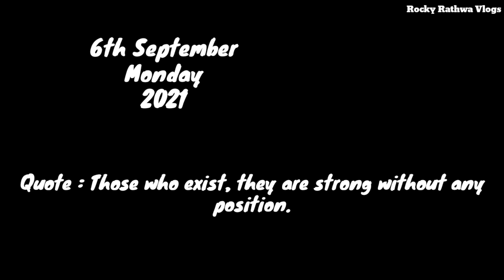पैसो के देवता 💵 कुबेर भंडारी मंदिर | Kuber Bhandari Temple 🙏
देवता जो धन धान्य से भर देते हैं घर , जो हर कामना पूरी होने का देते हैं वर . बस करना होता है उन्हें प्रसन्न . खास तरीके से अगर करेंगे पूजा तो मिल जाएगा उस खजाने का रहस्य जो संवार देगा आपके सात जन्म . कुबेर भंडारी शिव मंदिर करनाली वडोदरा गुजरात . गुजरात के वडोदरा शहर से करीबन 60 किमी की दुरी पर डभोई के पास करनाली गाव आया हुआ है , जो हमारे वित्त मंत्री श्री अरुण जेटली ने दतक लिया है वहा नर्मदा नदी के किनारे स्वयंभू भगवान शिव का मंदिर है | भगवान शिव यहाँ कुबेर भंडारी के नाम से जाने जाते है | इस पोस्ट में हम आपको कुबेर भंडारी मंदिर के बारे में संपूर्ण जानकारी देंगे ,
आशा है आपको यह जानकारी आपको पसंद आएगी . कुबेर भंडारी मंदिर जहा भगवान शिव का स्वयंभू प्रगट हुआ शिवलिंग है , जो डभोई तहसील में करनाली गाव में नर्मदा नदी के किनारे करीबन 800 फिट की ऊंचाई पर स्थित है | यह मंदिर करीबन 2500 वर्षो पुराना मंदिर है | यहाँ भगवन शिव के शिवलिंग के आलावा गणेशजी , महाकाली , हनुमानजी और रणछोड़राइ का भी मंदिर है | अमावश्या के दिन यहाँ पर करीबन 5 लाख से ज्यादा लोग कुबेर भंडारी दादा का आशीर्वाद लेने आते है | अमावश्या पर दादा के दर्शन रात को 12:00 बजे से शुरू हो जाते है | करीबन २ किमी से ज्यादा लम्बी कतार में 4 से 5 घंटे खड़े रहने के बाद कुबेर भंडारी दादा के दर्शन होते है | यहाँ पर श्रद्धालुओ की हर मनोकामना पूर्ण होती और नि : संतान महिलाओ को संतान प्राप्ति भी होती है इसी लिए अमावश्या के दिन दर्शन करने लाखो लोग आते है | यहाँ लोग भगवान को दूध , बिलिपत्र , शहदगन्ने का रस , सुगन्धित द्रव्य , फल , फुल आदि अर्पण करते है | जिन को कतार में खड़े रहने की तकलीफ हो उनके लिए और बुजुर्गो के लिए मंदिर की कमिटी द्वारा यहाँ पर स्पेशल जल्दी दर्शन की भी व्यवस्था की गई है , जो टिकिट काउंटर से टिकट लेकर जल्दी दर्शन हो शके | मंदिर के बायने हिस्से में नर्मदा नदी का तट है जो बहत ही सन्दर दीखता है | अमावश्या के दिन दर्शनऔर नर्मदा स्नान करके लोग धन्य होते है .
कहा जाता है की कुबेर रावण का छोटा भाई था | रावण ने भगवन शिव को प्रसन्न करके बहुत शक्तिशाली बन गया और उनके भाई को लंका से निकल दिया | फिर कुबेर नर्मदा नदी के किनारे करनाली आकर भगवान शिव का तप ( ध्यान ) करने लगा और यहाँ पर महाकाली माता को उनकी रक्षा करने की प्रार्थना की | उनकी भक्ति से भगवान शिव प्रसन्न हुए और यहाँ पर प्रगट हुए , पर लंका का राज्य वापस दिलाने में असमर्थ थे इसी लिए उनको देवताओ के धन की रक्षा की जिम्मेदारी दी गई | इसी लिए इन्हें धन के देवता " कुबेर भंडारी " कहा जाता है | भगवान शिव ने उन्हें अपने साथ स्थान दिया , और इस जगह पर स्वयंम भू प्रगट हुए तबसे ये स्थान लोगो के आस्था का केंद्र बन गया है | करनाली के सामने किनारे निलकंठधाम स्वामीनारायण मंदिर और सहजानंद यूनिवर्स बहुत ही सुन्दर दीखता है | आप नौका से करीबन 15 मिनट में वहा पहुच सकते है . कुबेर एक हिन्दू पौराणिक पात्र हैं जो धन के स्वामी ( धनेश ) व धनवानता के देवता माने जाते हैं । वे यक्षों के राजा भी हैं । वे उत्तर दिशा के दिक्पाल हैं और लोकपाल ( संसार के रक्षक ) भी हैं।

Aapko Kounsa Part Accha Laga Vo Jarur Batana Comment Section Main.

if you Like Today's Blog Then Please hit that "Like" button
Do Wacth My Other Videos too, I Sure you would like it,